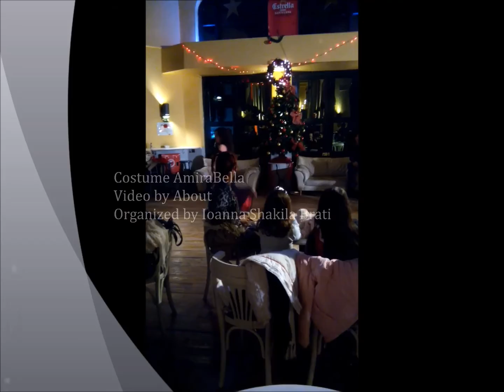Greek Tsifteteli in Old City Co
Amira Balkis from Greece performing by improvisation Oriental Greek Dance in the Old City Co for the 1st Manifesting Spirit Christmas Bazaar.
Costume AmiraBella

Special thanks to Ioanna Shakila Brati